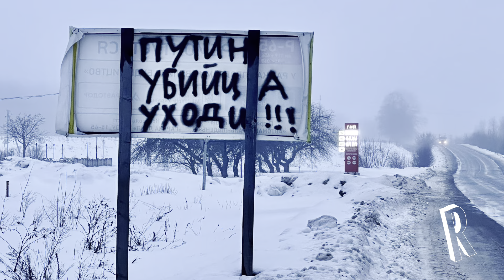Ucraina - cibo per medicine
Novhorod–Siverskyj – Oltre 330 chilometri di distese innevate separano Kyiv dal luogo da cui scriviamo, fino al 2020 la città d’importanza oblast’ più a Nord di tutta l’Ucraina. Poco prima del nostro arrivo, un cartello stradale ci ha ricordato che la capitale russa si trova oltre il confine di fronte a noi, grossomodo al doppio della distanza che abbiamo percorso per allontanarci da quella ucraina.

Clicca sul link per leggere l'articolo completo di Giorgio Provinciali e Alla Perdei